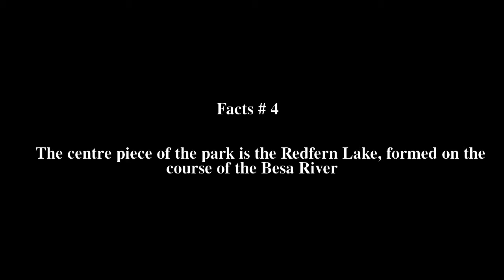Redfern-Keily Provincial Park Top # 5 Facts